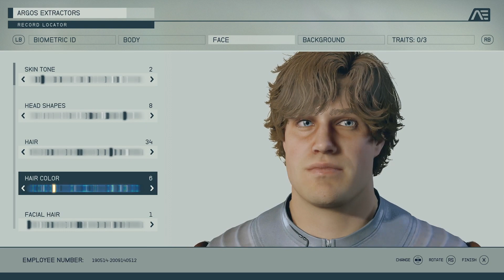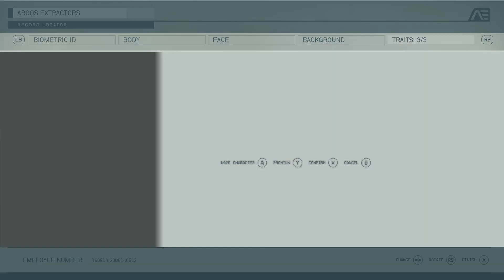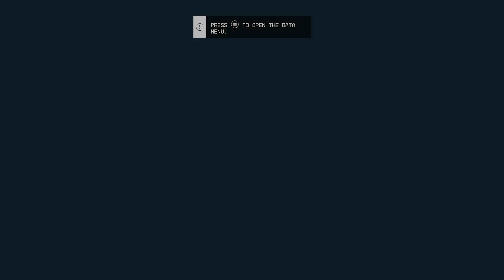Starfield | Xbox Series X | Pt.1